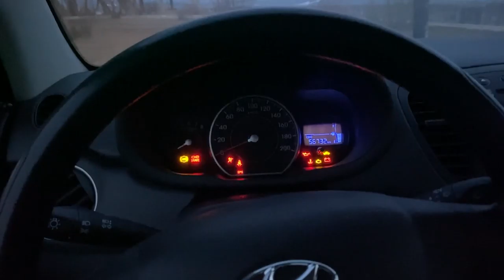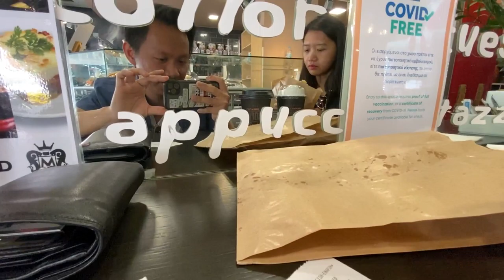Day 2 | Dapet Zonk, Aki Mobil Down, Ombak Dan Berangin | Crete Island 🇬🇷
Hari Kedua di Chania, kita dapet trouble yg cukup menyusahkan karna Aki mobilnya down, gue lupa matiin Head Lampnya. Tapi untungnya dari uDrive rent carnya responsive dan mereka dateng jumper tanpa kena charge lebih. Terus kita lanjut breakfast di Bakery Montepno, dst. Nonton aja ya videonya.

Ini Rinciian biaya dan Itinerary hari ke-2:

Breakfast di Montepno : 7€
Menicure & Pedicure : 30€
Isi Bensin 35€
Seitan Limania : Free
Dinner Paralia + Tips, Heraklion : 37€
Long trip Chania Heraklion 2 Jam 20 Menit

Jangan lupa juga follow instagram gue buat yg mau nanya-nanya soal liburan ke Eropa atau tentang Itinerary ya